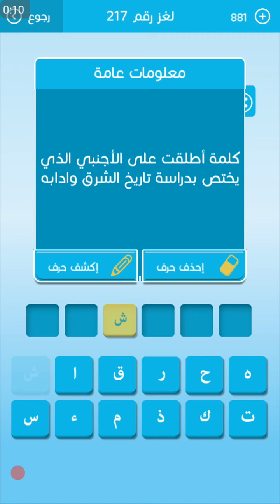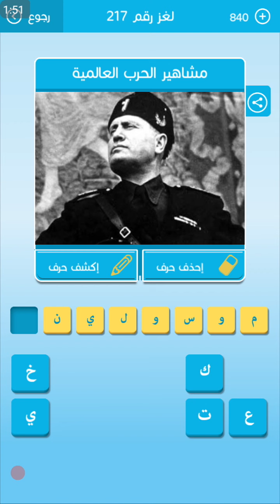لغز 217 رشفة / ما ذا يطلق على آخر جمعة من شهر رمضان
لغز 218 رشفة / لا___نفسك مع اي شخص في العالم ان فعلت ذلك فإنك تهين
 لغز 219 رشفة / من هو الشاعر الذي قتله شعره
لغز 220 رشفة / الرياضة القومية في انجلترا فيها كرة ومضرب
لغز 221 رشفة / مخترع الألة الحاسبة
لغز 222 رشفة / عكسها ضحل / مكان واسع في مقدمة البيت
 / دولة معنى اسمها لا يوجد شيء لغز 223 رشفة
لغز 224 رشفة / الرحالة الذي اكتشف كروية الارض
لغز 225 رشفة / رائد علم الاجتماع / نبات متسلق من 5 حروف
حلول_ العاب     كلمات_ متقاطعة     لعبة_رشفة  المجموعة_الخامسة_والعشرونر
حلول_ألغاز  حلول_ألعاب   ألعاب_الأندرويد    كلمات متقاطعة_رشفة

حلول_ العاب     كلمات_ متقاطعة     لعبة_رشفة  المجموعة_25